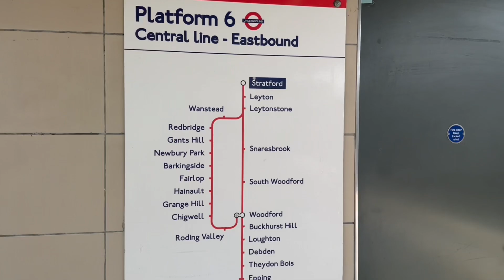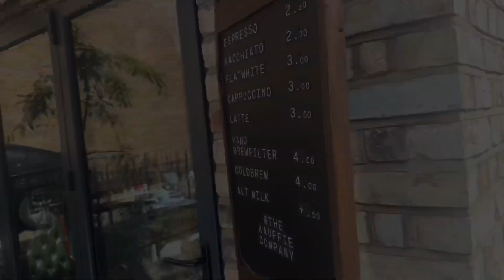Quick trip to Woodford Green.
I spent the day with Ben and Elly. We go for a slice of pizza. Here is a slice of the footage💙🙌🏽

Sub to @thekauffiecompany